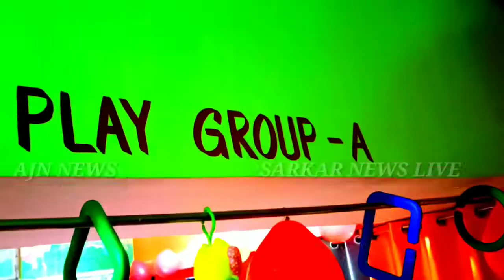SIWAN#के UP बिहार के बॉडर पर भारी संख्या में जब लोग पहुँचे TO फिर होना क्या था देखिए.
SARKARNEWSLIVE#SIWAN BIHAR 2020 NEWS